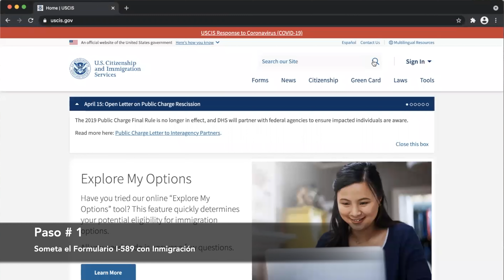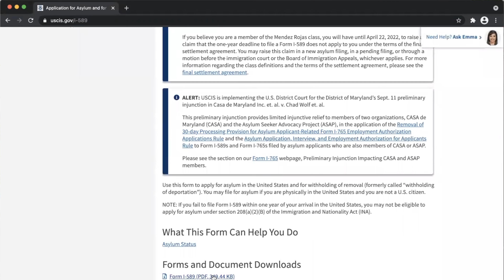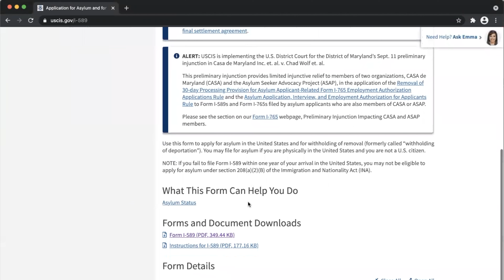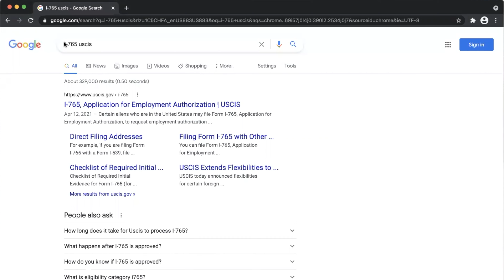ASILO LGBTQ: 3 Requisitos para Probar su Caso de Asilo de LGBTQ en los Estados Unidos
**Este video no se trata de moralidad sino de hacer justicia a una comunidad que ha sido perseguida por razón de su orientación sexual. Respestamos los diferentes puntos de vista, pero agradecemos que no hagan comentarios que sean un ataque.**

Si usted es parte de la comunidad LGBTQ y quiere pedir asilo en los Estados Unidos, debe demostrar 3 requisitos principales:

(1) tiene miedo de regresar a su país porque va a ser perseguido por razón de su orientación sexual;
(2) no puede relocalizarse dentro de su país; y
(3) el gobierno de su país no le puede ayudar.

Nuestra oficina maneja casos de asilo para la comunidad LGBTQ.

Si usted ya está en los Estados Unidos, es parte de la comunidad LGBTQ y quiere ver si cualifica para un caso de asilo, llámenos al .

El formulario I-589 para ASILO se encuentra disponible en la siguiente página web:

Las DIRECCIONES donde debe enviar el formulario I-589 se encuentran disponsible en la siguiente página web:

El formulario I-765 para pedir el PERMISO DE TRABAJO se encuentra disponible en la siguiente página web:

Los consejos compartidos en este video son consejos generales y no crean una relación abogado/cliente. Para consejos sobre su caso en particular, debe hablar con un abogado de inmigración.